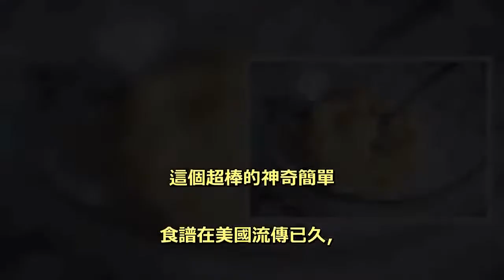簡單到尖叫！！只要2顆蛋1根香蕉「5分鐘」做出「香蕉鬆餅」！！好吃到流淚的神奇配方~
這個超棒的神奇簡單. 食譜在美國流傳已久， . 不用加水及面粉，. 作法快速到不可思議！ . 簡單到尖叫！好吃到流淚！！ . 本篇文章由life小編羽逸親自撰寫，. 請勿隨意引用，引用請用此連結 . 1.準備2顆蛋一根香蕉，. 建議選擇較熟的香蕉，. 香氣會較重也較香甜，. 喜歡吃甜的人可以準備. 一些糖粉和楓糖喔！ . 2.將香蕉用叉子壓成泥狀，. 若有攪拌機這時也可以用喔！ . 3.再打入兩顆蛋全部攪在. 一起成一個糊狀, . 直到沒有香蕉顆粒為止。. 喜歡吃甜的可以在這時加入. 糖粉或巧克力粉。 . 4.開小火, 沾上一點奶油，. 兩面各煎30秒-1分鐘 左右即可，. 建議使用不沾平底鍋會較方便喔！. 因為沒加面粉所以很容易焦掉，. 不要煎太久喔！ . 2顆蛋一根香蕉就可以做出鬆餅!. 而且超好吃！！趕快來試看看吧！！ . 可以淋上楓糖或奶油享用喔！ .